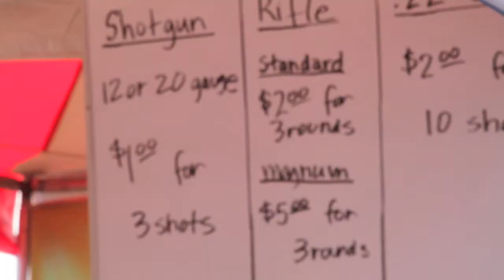Raahauge's Hosts Shooting Sports Fair